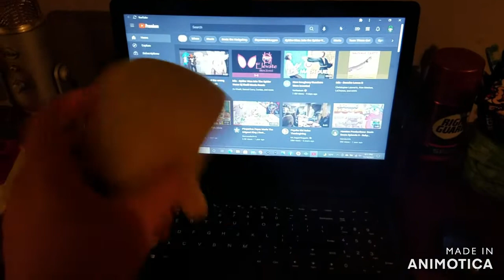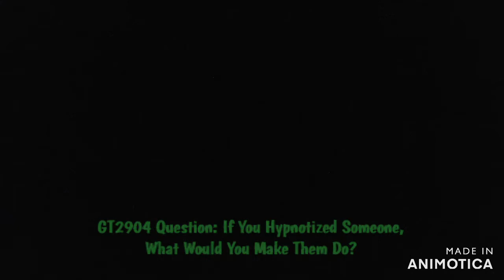GT2904 Movie: Spongebob's Hypnosis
Spongebob Has Been Hypnotized On The Laptop, So Patrick And Wilbur Have To Do Something To Get Him Out Of It.